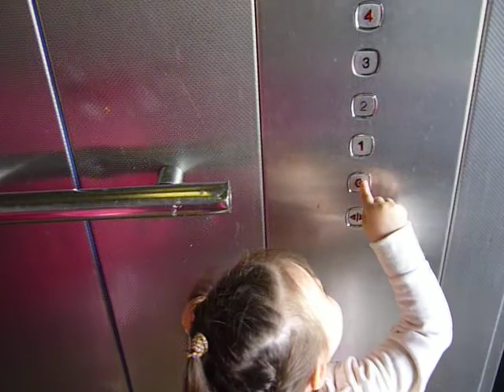My big girl Dineira! 28month cuteness in London!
My daughter Dineira such a big girl now, enjoying elevator ride :) Cuteness in London